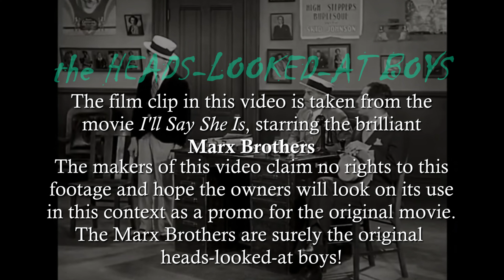the Heads Looked At Boys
Original song, using the protagonists in Graham Joyce's novel 'The Tooth Fairy' to express some views on being a 'problem child'.
With the upbeat music and Marx Brothers movie-clip, it also works quite well as what the Undertones labelled 'dumb entertainment' - play it loud :-))